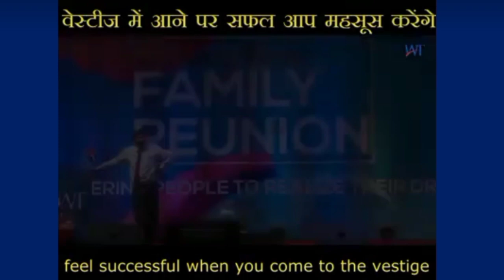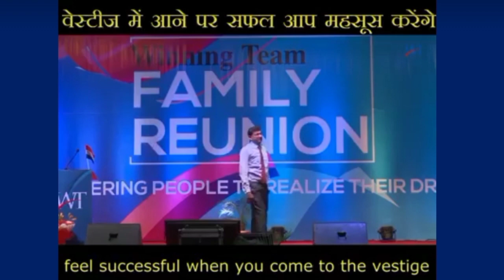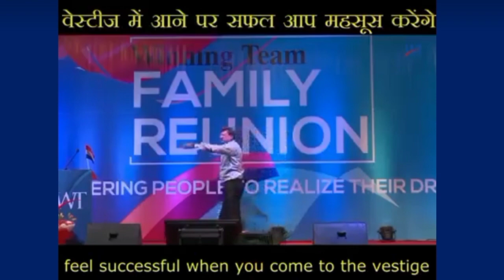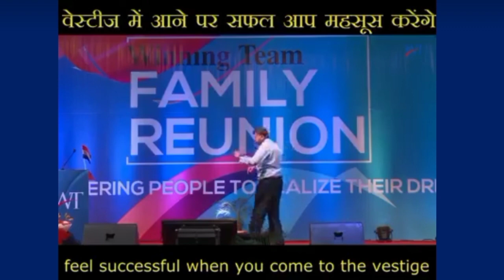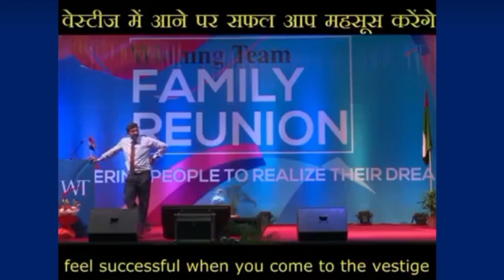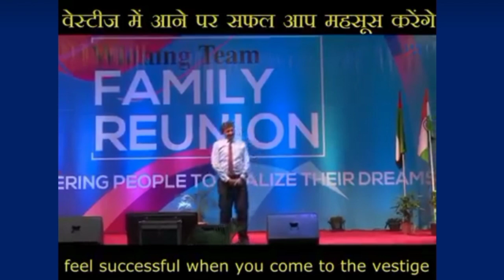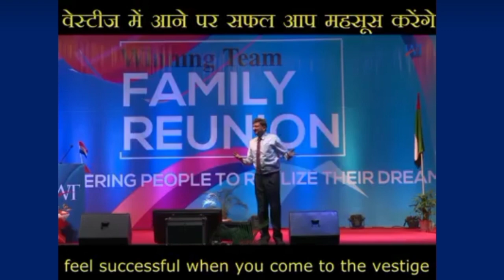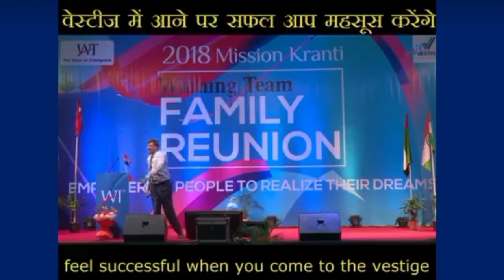Vestige में आने पर आप सफल महसूस करेंगे || Feel success in Vestige with Winning TeamS. P. Bharill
Vestige में आने पर आप सफल महसूस करेंगे || Fee successful in Vestige with Winning Team || S. P. Bharill

Video is for education and entertainment purpose only copyright disclaimer under section 107 of the copyright act 1976, allowance is made for "fair use" for purposes such as criticism, comment, news reporting, teaching, scholarship and research.